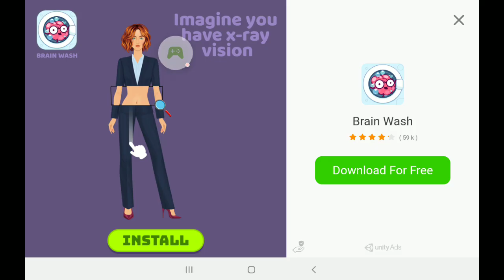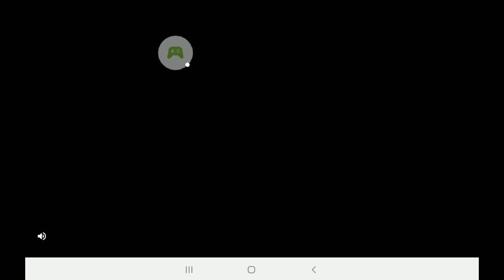September 18, 2020